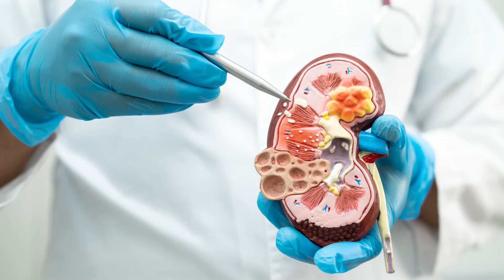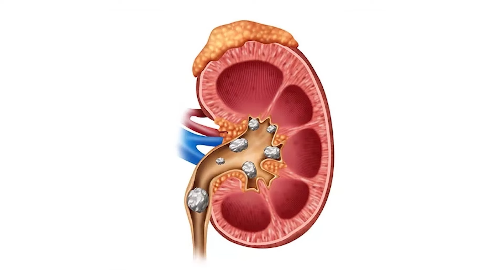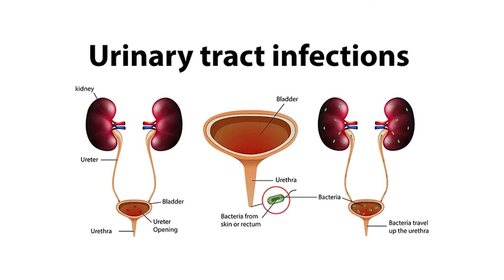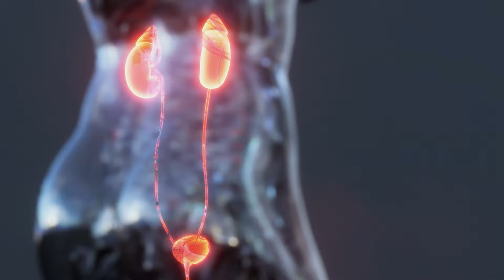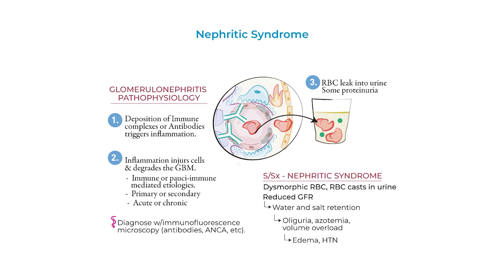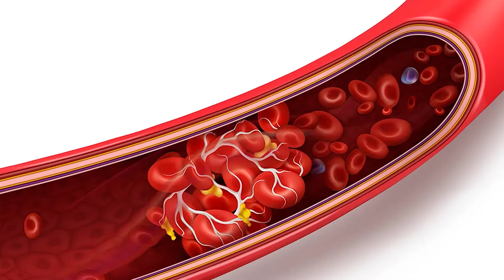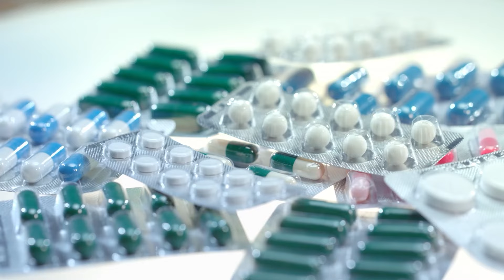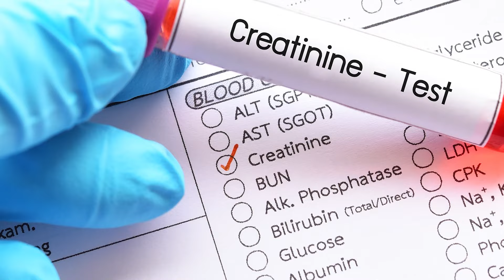ഈ ഭക്ഷണം കഴിച്ചാൽ കിഡ്നിയെ സംരക്ഷിക്കാം|ഈ ലക്ഷണങ്ങൾ നിങ്ങളുടെ കിഡ്‌നി നശിച്ചു കൊണ്ടിരിക്കുകയാണ്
Dr shahla Ch
BHMS
Senior consultant
Dr. Basils homeo hospital
Pandikkad
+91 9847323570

kidney malayalam class,
malayalam kidney stone,
kidney neerkettu malayalam,
kidney cyst malayalam,
kidney transplant malayalam,
kidney test malayalam,
kidney pain malayalam,
kidney function malayalam,
kidney anatomy malayalam,
kidney ayurvedic malayalam,
kidney stone malayalam animation,